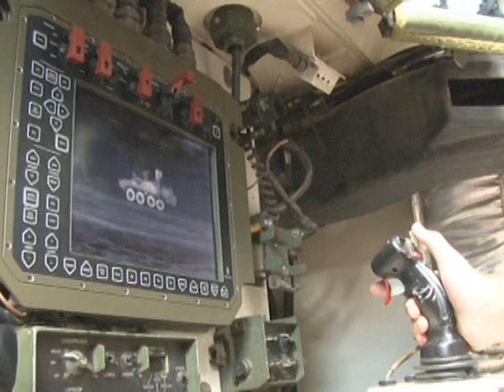Maneuver Battle Lab Showcases New Technologies for Senior Leaders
Spiral J, it’s the 10th Army Expeditionary Warrior Experiments- a event in which government and industry experts aim to impact Soldier equipment for the better.